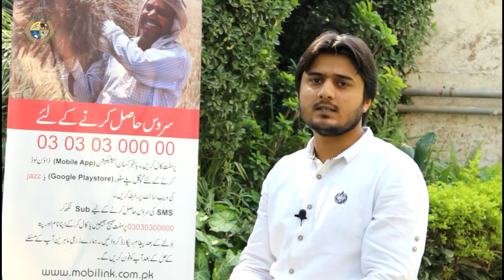Biological Control of Insects and Pests - فصلوں پرکیڑوں کی بائیالوجیکل روک تھام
This video contains the information regarding the Biological control of Insect Pests on crops. If You Have Any Queries, You can call Jazz Bakahabar Kissan Helpline on (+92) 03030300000 anytime or visit our Android Application on playstore.